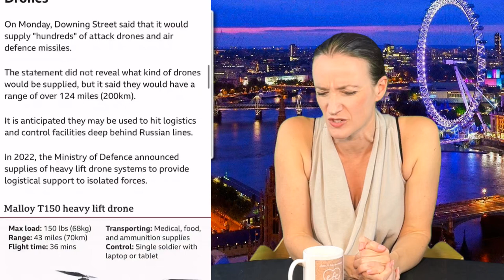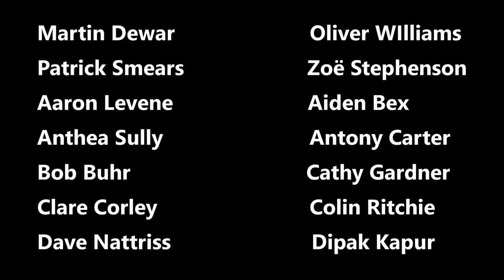News At Kate 2023: War, war, war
Kate Smurthwaite on Rishi Sunak’s enthusiasm for war.